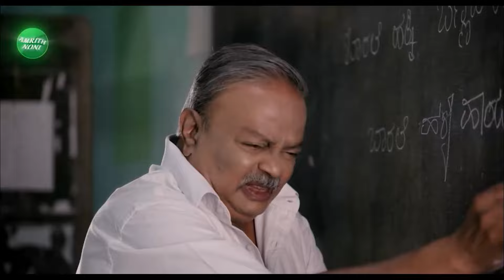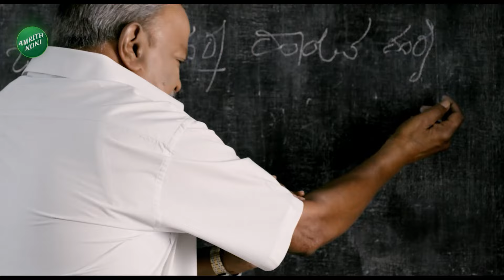Nikhil Kumaraswamy in Pandavapura | ಪಾಂಡವಪುರದಲ್ಲಿ ನಿಖಿಲ್ ಕುಮಾರಸ್ವಾಮಿ ಕೌಂಟರ್‌ | Vistara News